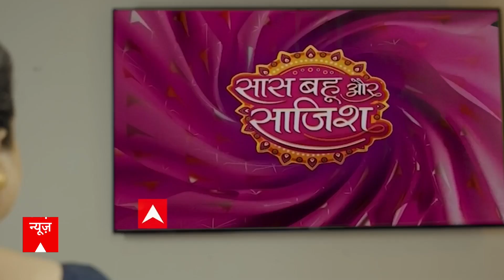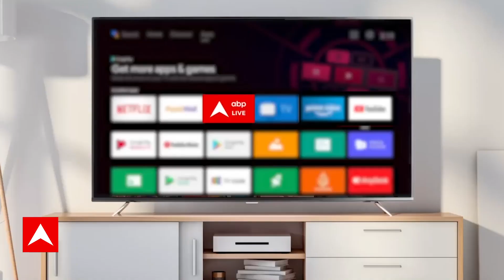NDA Vs India: विपक्षी गठबंधन में प्रधानमंत्री पद को लेकर छिड़ गया विवाद, आगे क्या होगा ?। Lok Sabha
NDA Vs India LIVE : 24 के लिए फेस 'INDIA' में क्लेश? । Rahul Gandhi । PM Modi । Lok Sabha Election
Less than a year is left for the Lok Sabha elections-2024. In such a situation, all the main parties are busy in preparations. For the purpose of challenging the BJP, 26 opposition parties have formed a grand alliance named India. So far the name of the leader of this Grand Alliance has not been announced. However, many Congress leaders have spoken about making Rahul Gandhi the PM candidate.

Joining the voices of Chhattisgarh CM Bhupesh Baghel and Rajasthan CM Ashok Gehlot, now Congress leader Rashid Alvi has also talked about making Rahul Gandhi the PM candidate. He said on Sunday (August 27) that after 2024 we expect that the Congress party will emerge as the single largest party and Rahul will become the PM.
 लोकसभा चुनाव-2024 में एक साल से भी कम वक्त बाकी है. ऐसे में सभी मुख्य दल तैयारियों में जुटे हुए हैं. बीजेपी (BJP) को चुनौती देने के मकसद से 26 विपक्षी दलों ने इंडिया (INDIA) नाम से महागठबंधन बनाया है. अभी तक इस महागठबंधन के नेता के नाम की घोषणा नहीं की गई है. हालांकि, कांग्रेस के कई नेता राहुल गांधी (Rahul Gandhi) को पीएम उम्मीदवार बनाने की बात कह चुके हैं.

छत्तीसगढ़ के सीएम भूपेश बघेल और राजस्थान के सीएम अशोक गहलोत के सुर में सुर मिलाते हुए अब कांग्रेस नेता राशिद अल्वी ने भी राहुल गांधी को पीएम उम्मीदवार बनाने की बात कही है. उन्होंने रविवार (27 अगस्त) को कहा कि 2024 के बाद हम उम्मीद करते हैं कि कांग्रेस पार्टी सबसे बड़े दल के रूप में निकलेगी और राहुल पीएम बनेंगे.